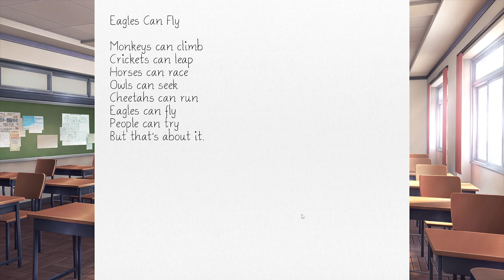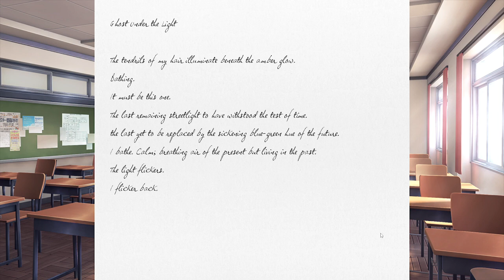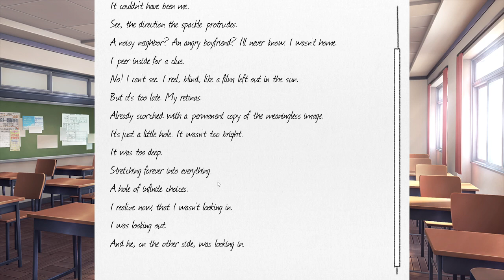Conflict in the classroom- Doki Doki Literature Club